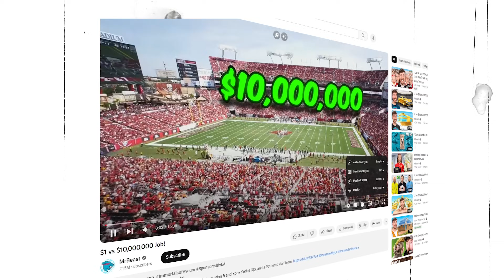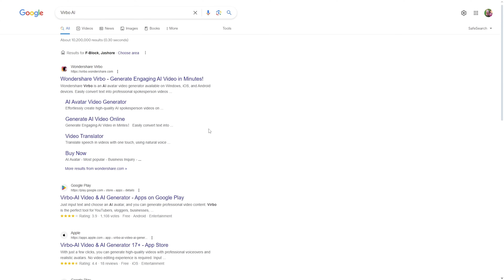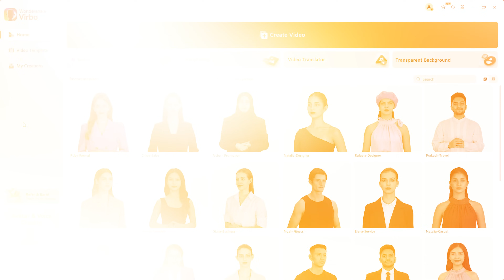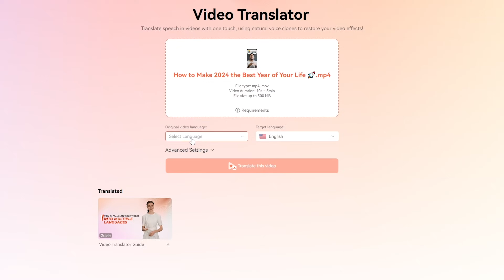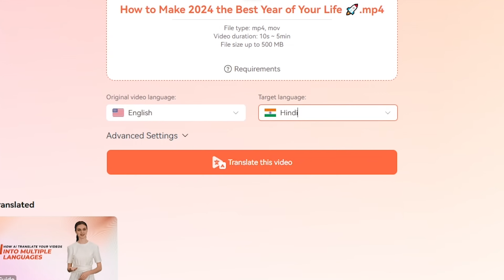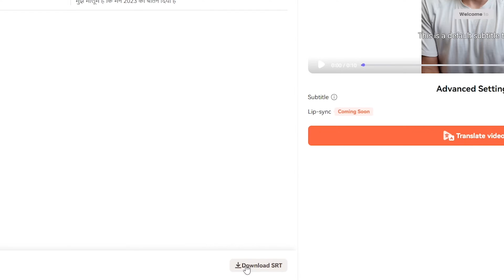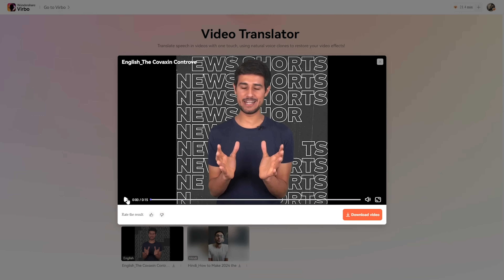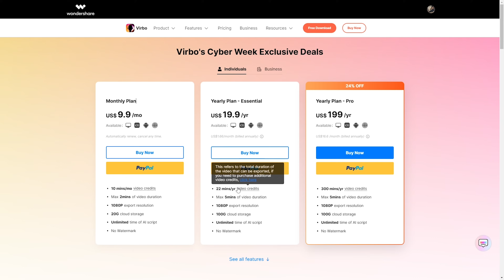১৯ টা ভাষায় ডাবিং - Translate Video in any language by Free AI Dubbing Tool | Wondershare Virbo Ai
১৯ টা ভাষায় ডাবিং - Translate Video in any language by Free AI Dubbing Tool | Wondershare Virbo Ai

In this eye-opening video, we introduce you to the wonders of Wondershare Virbo AI, a free AI dubbing tool that transcends language barriers. Join us as we showcase how this cutting-edge technology allows you to translate videos seamlessly into any language, opening up a world of possibilities for content creators and viewers alike.

Virbo AI stands out as a powerful AI video translator, providing an intuitive and user-friendly platform for dubbing videos with incredible ease. Whether you're a global content creator or simply looking to enhance your video-watching experience, this tool offers a seamless solution to bridge linguistic gaps.

Unlock the potential of AI dubbing as we demonstrate Virbo AI's ability to transform content effortlessly, making it accessible to audiences worldwide. Say goodbye to language constraints and hello to a new era of video translation.

Time Stamps
00:00 Intro
02:11 Wondershare Virbo Ai
03:09 Virbo Ai Softwarere
03:50 Use it Online
04:29 Video Translating or Dubbing
05:20 Video Uploading for Dubbing
06:03 Language Settings
07:11 Subtitle Add
08:35 Video Transcription
09:54 Final Dubbing Result
11:04 Hindi to English
11:43 Dubbing Result
12:34 Pricing